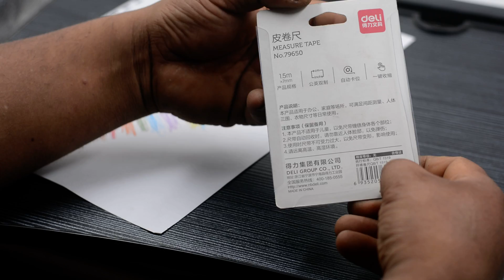Deli Mini Measuring Tape 1.5m 79650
DESCRIPTION
Light and portable, these mini candy colorful retractable tapes conveniently measure curved or flat objects up to 60 inches and is handy to have around the house, shop, or with you on the go. Colour will be issued randomly.

Features
Automatically Retractable: One push button mechanism to retract the measuring tape.
Auto Locking Mechanism: Allows blade to be extended smoothly and auto locks itself.
Flexible & Portable: Pocket friendly size, easy to carry.
Easy to Read: Large clear marks to match with the red calibration and high contrast background.
Wide Application: Sewing, craft, medical and body measuring, etc.
Specifications
Color: Assorted
Length: 1.5m / 60 inches"
Material: Plastic
Product Net weight: 29.00g
Package Contents: 1 x Deli Mini Measuring Tape